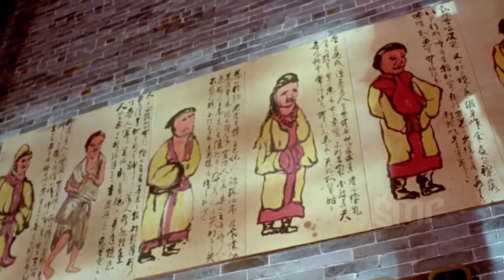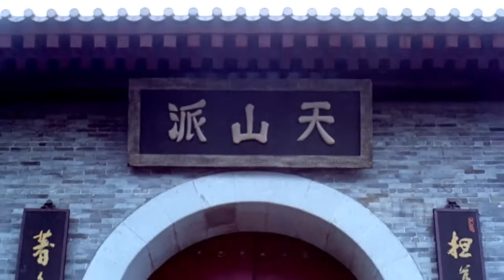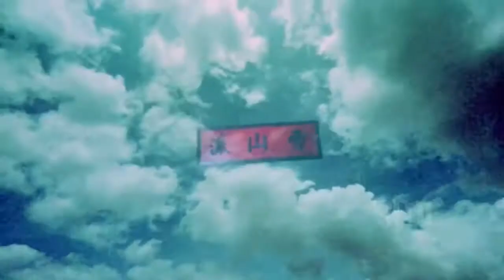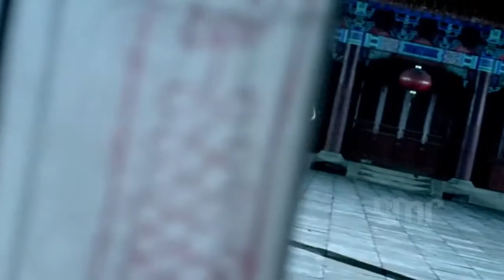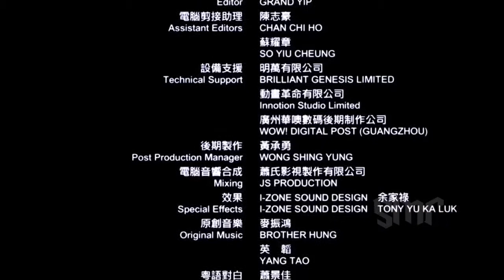Shaolin Dynasty ll Movies Full Length in English ll Action HD